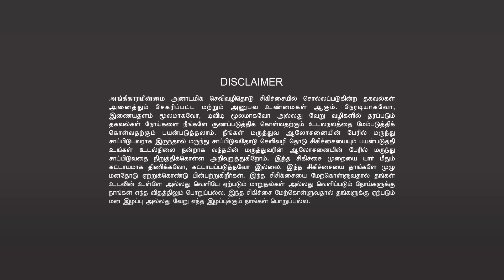DEPRESSION | PREVENTION SUICIDAL THOUGHTS | INSOMNIA CAUSES | CURE BY YOURSELF | Healer Baskar|TAMIL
சிறப்பு  விருந்தினர்: திரு. மைதீன் பாட்சா

தேதி: ஜனவரி 23 முதல் 27, 2023 வரை

நுழைவு கட்டணம்: ரூ.750

நேரம்: மாலை 07.00 முதல் இரவு 09.00 வரை

மலர் மருத்துவத்தின் பயன்கள் | BENEFITS OF FLOWER MEDICINE

1. மலர் மருத்துவத்தின் மூலம் கொடிய நோய்களைக்கூட குணப்படுத்த முடியும். இன்றைக்கு உலகமே இந்த மருத்துவத்தின் மகிமையை உணர்ந்து பயன்படுத்தி வருகிறது. இந்தியாவிலும் இந்த மருத்துவம் அழுத்தமாக காலூன்றியிருக்கிறது.

2. மலர் மருத்துவத்தில் மிகவும் முக்கியமான ஒன்று, இதில் எந்த ஒரு  ( SIDE EFFECTS ) பக்கவிளைவுகளும் இல்லை என்பது தான்.

3. நமக்கு ஏற்படும் நோய்களுக்கு அடிப்படையே மனம்தான். ஒருவருக்கு மனநிலை மாறுபடும்போது உடல்நிலையும் மாறிவிடும். முக்கியமாக கோபம், பொறாமை, அச்சம், பகை உணர்ச்சி போன்றவற்றால் ஏற்படும் விளைவுகள் உடல் நலத்தைக் கெடுத்துவிடும். இதற்கு மலர் மருத்துவம் சிறப்பான தீர்வைத் தேடித்தரும். நோயாளியின் மனநலம், உடல்நலம் அறிந்து அதற்கேற்ப மலர்களிலிருந்து பெறப்படும் மூலிகைகள் திரவமாகவும் மாத்திரைகளாகவும் வழங்கப்படும்.

4. குழந்தைகள் முதல் கருவுற்ற பெண்கள் வரை அனைவருக்கும் வரக்கூடிய மன நோய்களுக்கு இந்த மலர் மருத்துவம் கைகொடுக்கும். மேலும், குறிப்பாக மரபு நோய்கள், எதிர்பாராத நோய்கள், நாள்பட்ட நோய்கள் போன்றவற்றைக் குணப்படுத்தும்.

5. இந்த மலர் மருந்தானது  வெளிநாட்டில் 38 மலர்களும், இந்தியாவில் 100’ க்கும் மேற்பட்ட மலர்களைக் கொண்டது.  இது மன அதிர்ச்சி, அச்சம், எதிர்கால சிந்தனை, வலி, எரிச்சல், மன அமைதியின்மை, சோர்வு, மன உளைச்சல், குடிப்பழக்கத்துக்கு ஆளானோர், தற்கொலை முயற்சி செய்வோர் போன்றவர்களுக்கு சிறந்த தீர்வு தரும்.

6. இந்தியாவிலும் ஏராளமான மலர்கள் இருக்கின்றன. அவை இயற்கை மற்றும் சித்தா, ஆயுர்வேதம், யுனானி போன்ற இந்திய மருத்துவங்களில் பின்பற்றப்படுகின்றன.

7. இந்த வகுப்பில் (EDWARD BACH) எட்வர்ட் பாச் உலக மக்களுக்கு வழங்கிய 38 மலர் மருத்துவத்தின் பயன்கள் மற்றும் மலர் மருந்தை பயன்படுத்தும் முறை, மேலே குறிப்பிட்டிருந்த உடல் மற்றும் மனது சம்மந்த பட்ட பிரச்சனைகளுக்கு எந்த வியாதிக்கு எந்த மலர் மருந்தை பயன்படுத்தலாம் என்று அனைத்தும் தெளிவு படுத்த படும்.

8. மலர் மருத்துவம் என்ற பெயரில் நிறைய போலிகளும் இருக்கிறார்கள். அவர்களிடம் எச்சரிக்கையாக இருக்க வேண்டும் என்பதும் முக்கியமானது.

9. மக்கள் போலியான நபர்களிடம் சிக்காமல் இருக்க, நமது ஹீலர் பாஸ்கர் அவர்களின் தலைமையில் சரியான நபரை தேர்வு செய்து இந்த வகுப்பை நடத்த திட்டமிட்டுளோம். அனைவரும் மலர் மருத்துவத்தை கற்றுக்கொள்ளுங்கள் பயன்பெறுங்கள். வாழ்க வளமுடன்.

MALAR MARUTHUVAM 5DAYS ZOOM ONLINE CLASS
Chief guest: Mr. Mydeen Batcha

DATE: Date : January 23rd to 27th, 2023